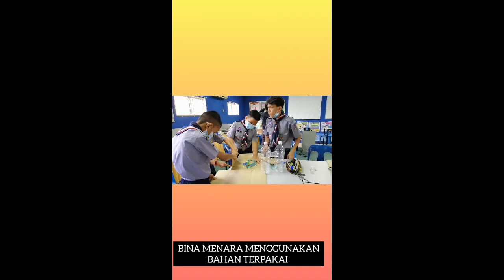PENGAKAP KANAK-KANAK (KUMPULAN 07)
PERTANDINGAN CABARAN CAMPRO PENGAKAP KANAK-KANAK
SK BUKIT JANA, KAMUNTING, PERAK.
(WAIZ, AIDIT, ASHRAFF DAN AMIRUL)